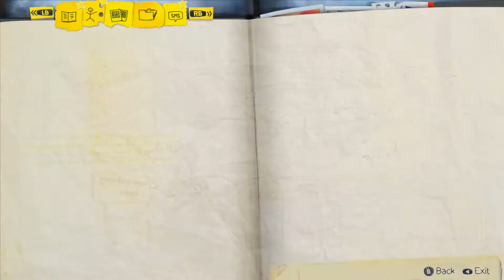Life is Strange #3: Girl Problems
Life is Strange shows me how hard life can be and now looking through the eyes of a girl, makes me see so many problems. Don't trust grown up and other girls are bitches. The more you know, ya know?